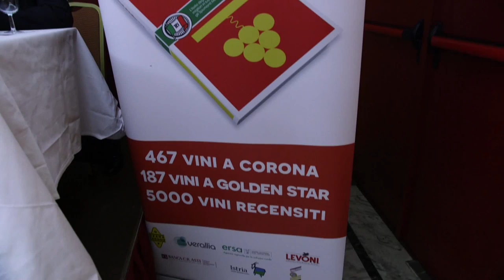GUSTO channel: ONAV Torino - Guida Vini Buoni